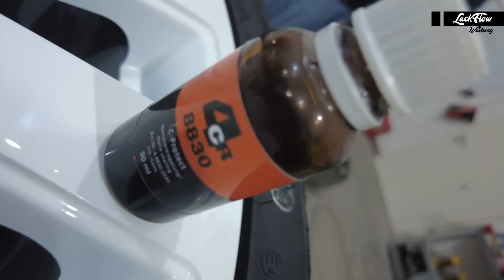Audi A4 B5 - Der fertige Wagen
In diesem Video zeigen wir euch wie der Audi A4 B5 im Ralley Design fertig lackiert aussieht.

Bei Interesse an Lackierzubehör und Lacken, schaut außerdem gerne im neuen 4CR Onlineshop vorbei:
Außerdem könnt ihr jetzt Kanalmitglied werden.
Und ihr könnt uns Super Thanks senden.
Mit diesen beiden Möglichkeiten könnt Ihr uns und damit unseren Kanal zusätzlich unterstützen. Worüber wir uns natürlich sehr freuen würden.